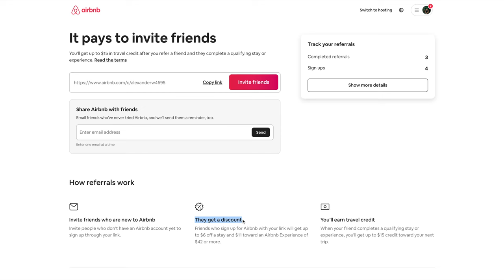How I Afford to Travel the World (and so can you)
In 2018 I first started to travel the world and today i'm going to share with you how I afford to do it, and how you can too! I first left to travel abroad in 2018 when I moved from the USA to Ho Chi Minh City Vietnam. My goal was to use my savings and find an English teaching job in Vietnam so that I can save enough to travel around Asia. Eventually I did that and then transitioned into teaching English Online while being able to live from anywhere in the world. But what else did I do so that I could afford to travel the world?